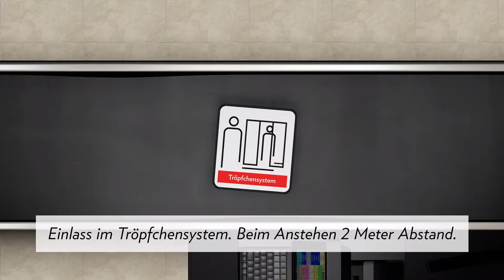Was ein Albtraum! | 𝗗𝗮𝗿𝗸 𝗦𝗼𝘂𝗹𝘀: 𝗥𝗲𝗺𝗮𝘀𝘁𝗲𝗿𝗲𝗱 🗡 #02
Dies ist die erschummelte zweite Folge zu Dark Souls: Remastered. Bitte beachtet, dass das Spiel ab 16 Jahren freigegeben ist.
🗡 «Dark Souls: Remastered»
Rollenspiel aus dem Jahre 2018 von FromSoftware